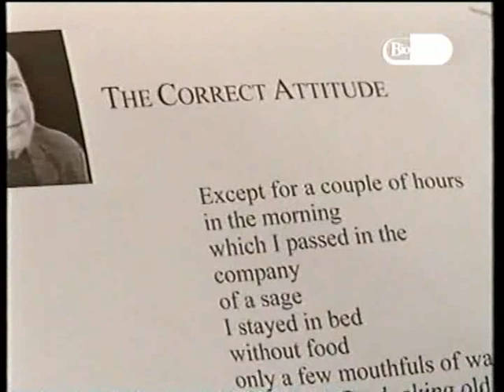Leonard Cohen Interview - Part 2 of 3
Interview - Stina Dabrowski interviews Leonard Cohen in Paris in 2001.  Video also contains interview sections made at Mt. Baldy Zen Center in 1997.  Includes recitations of "The Correct Attitude" and "Sorrows of the Elderly" and "Because Of."  Aired on the Biography Channel in the UK in 2002.  Complete transcript of the "Stina Om Leonard Cohen" interview is available at this